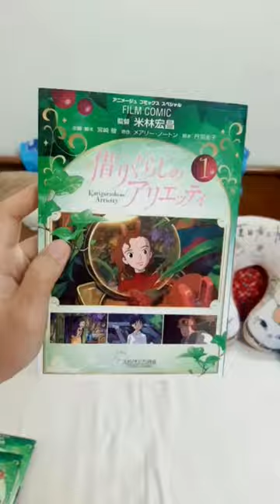Secret World of Arrietty: A beautiful healing Ghibli Film Comic